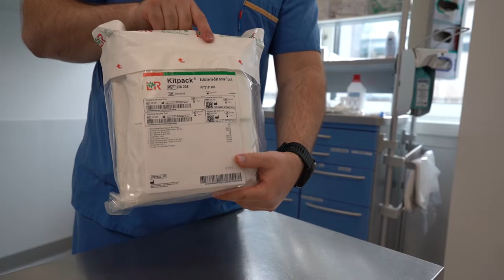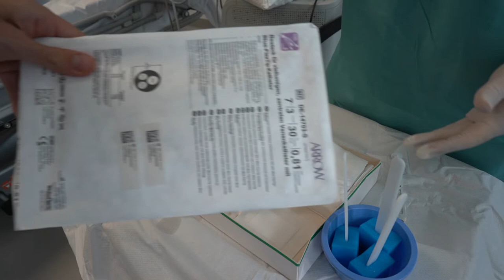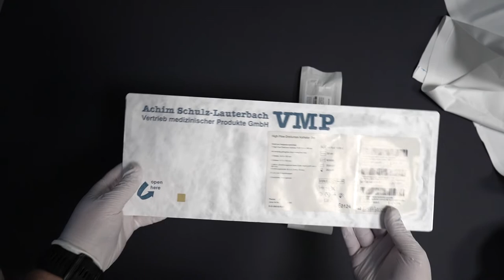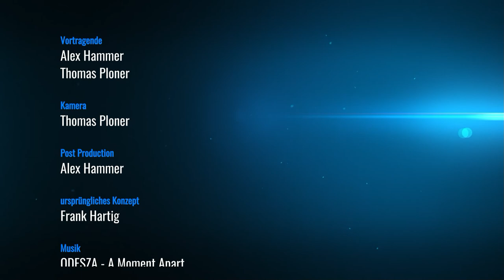Kommunikation in der Notfallmedizin Episode 04 V2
Zugänge und mehr...

auf speziellen Wunsch neu erstellt und an Youtubes Lizenzhürden vorbeigeschmuggelt...danke fürs Dabeisein!